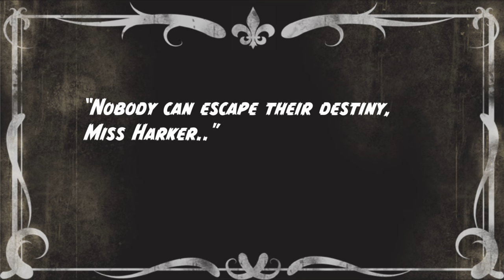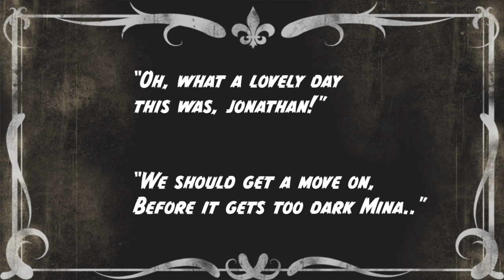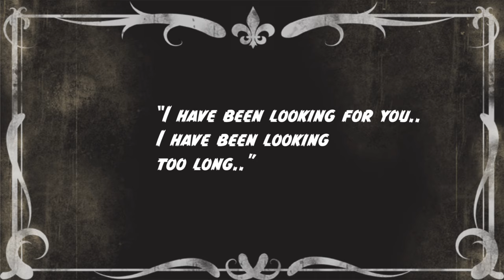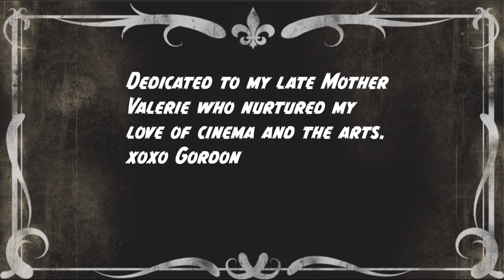Mask of The Vampire by Gordon Yarley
Dreaming Cat Productions presents

"Mask of The Vampire" is a short student film
Written, Edited, and Directed by Gordon Yarley
made for Humber College Film and Television Program 2021

"What happens to a Vampire during a pandemic?"

Starring (in order of appearance):
Amanda Gilmore as "Bride"

Chase Hopkinson as "Bela"
Jasmine Sean as "Harker"
Flo Bors as "Jonathan"
Karina Correa as "Mina"
Bryson McBain as "Van Helsing"
Grace Emily Miller as "Lucy"

Filmed on location at the Humber Arboretum, Toronto, Ontario
Thank you to Humber College and the Humber Arboretum as as the faculty and staff of Humber College

Special thanks to William Smith-Blyth, and Heather Duggan.

Edited using Avid Media Composer

by Farrin N. Abbott, CopyCatFilms